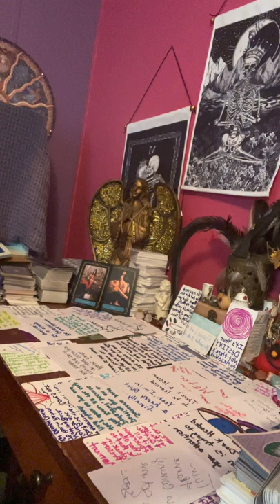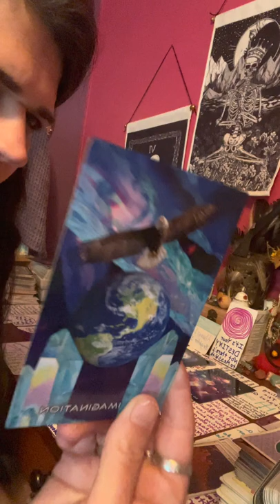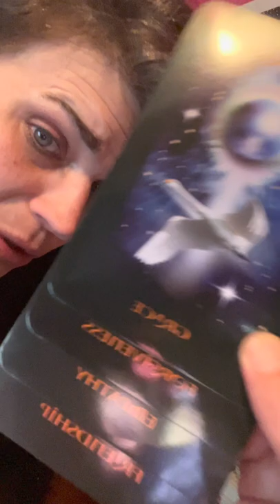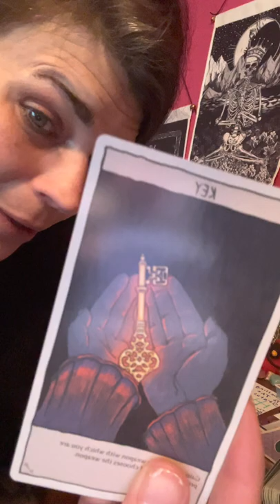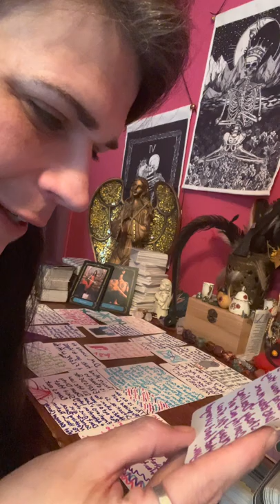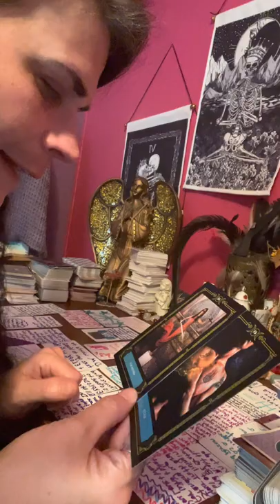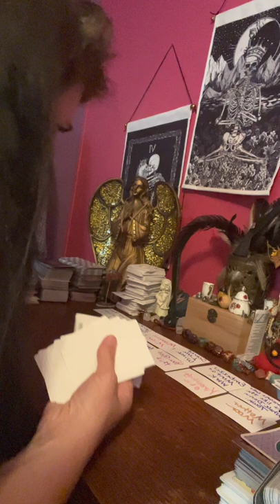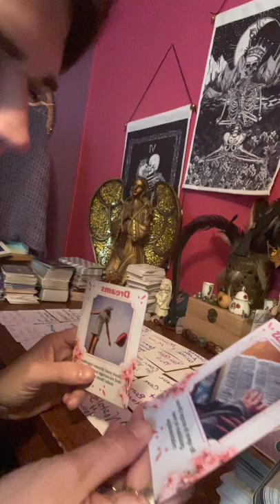collective you made an oath long ago to warn others of stuff that goes on.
Thank everyone for your support & help in growing my spiritual healing channel. I couldn’t do it without you guys & gals. I appreciate each one ☝️ of your alls help.

⛔️No one ☝️ has my permission to copy my work & put it out as their own ideas 💡. Also energy is fluid it changes a lot so if this doesn’t help u now it may help you in the future.